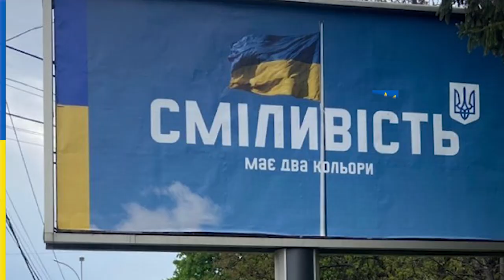Бути сміливим – бути Україною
Бути сміливим – це захищати, рятувати, лікувати, допомагати, забезпечувати й робити ще безліч прекрасних речей для своїх людей і країни. Бути сміливим – бути Україною.